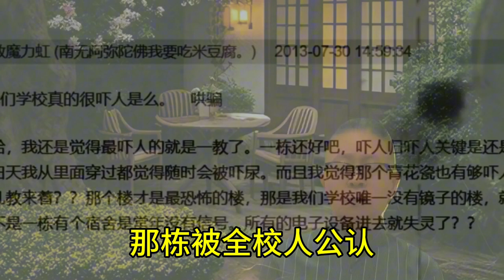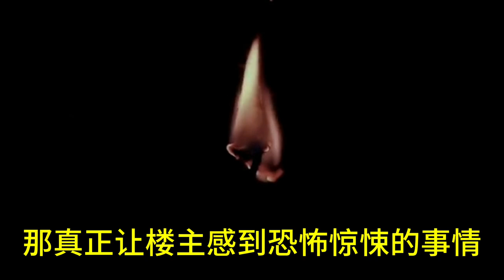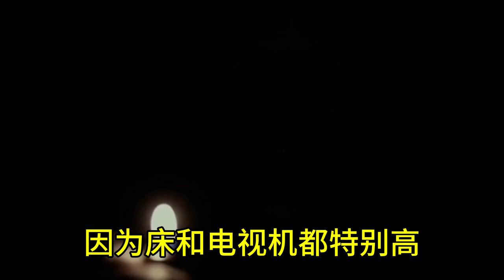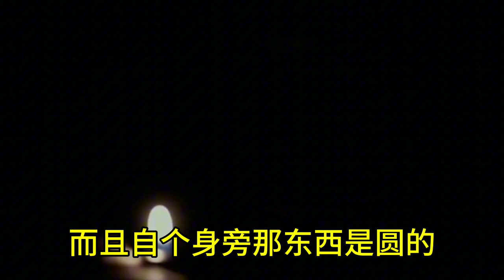《刑偵夜話》“成都某藝術學院女生寢室的恐怖事件”